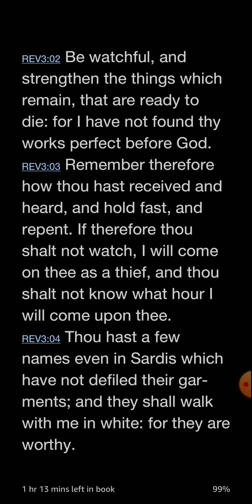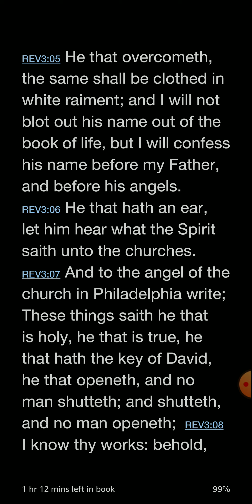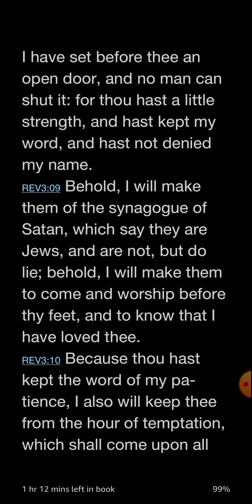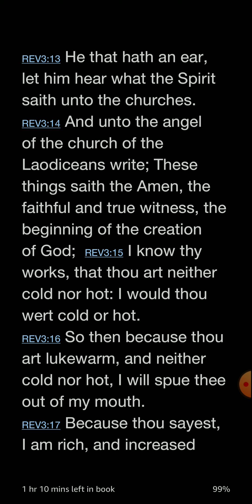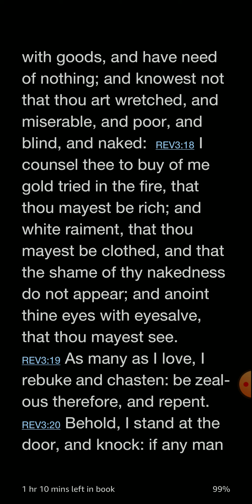Revelation 3 KJV